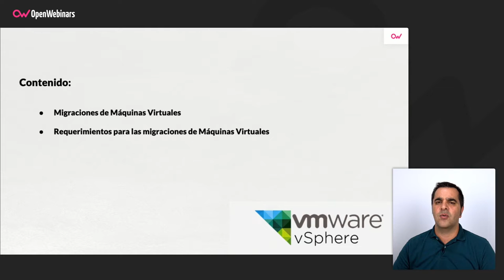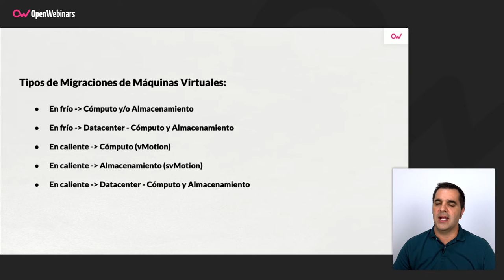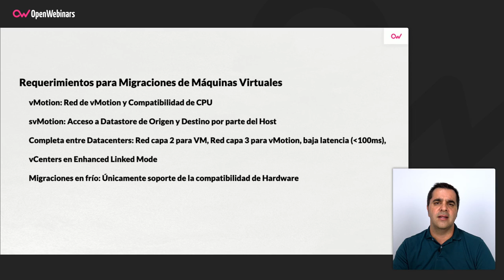CÓMO HACER MIGRACIONES DE MÁQUINAS VIRTUALES EN VMWARE VSPHERE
En este tutorial vas a aprender cómo realizar diferentes tipos de migraciones de máquinas virtuales paso a paso en VMware vSphere.